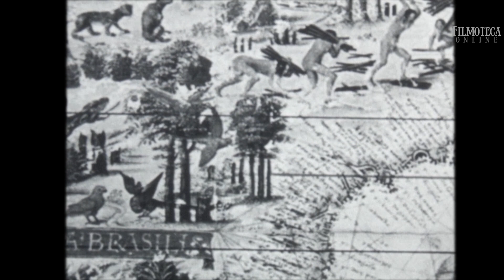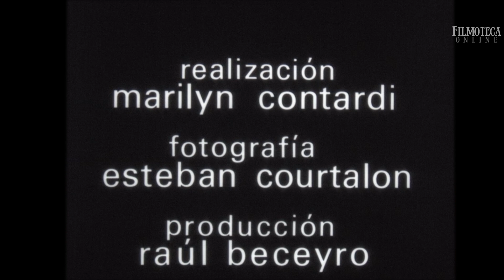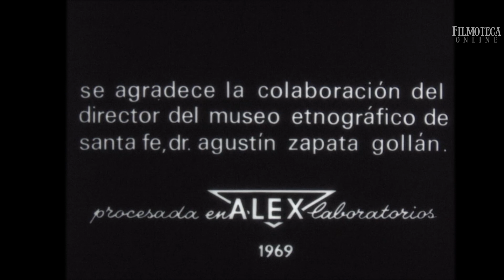Filmoteca Online: PELÍCULAS DEL INSTITUTO CINEMATOGRÁFICO DE LA UNL 7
FILMOTECA ONLINE programa 243: PELÍCULAS DEL INSTITUTO CINEMATOGRÁFICO DE LA UNL 7
👇👇👇 Activá el recordatorio para no olvidarte 👇👇👇